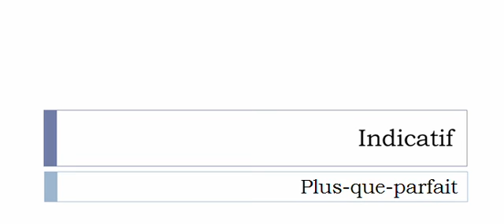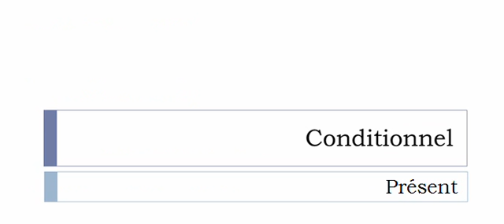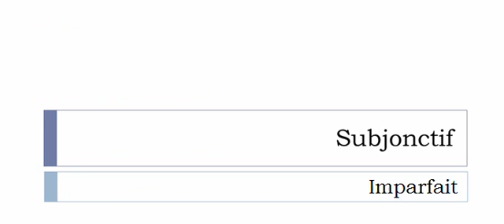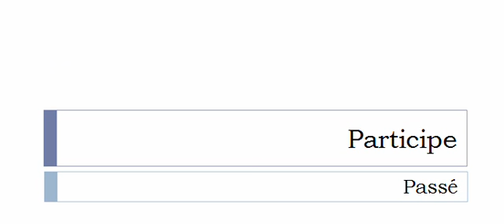フランス語を学ぶ = 共役 = Retranscrire